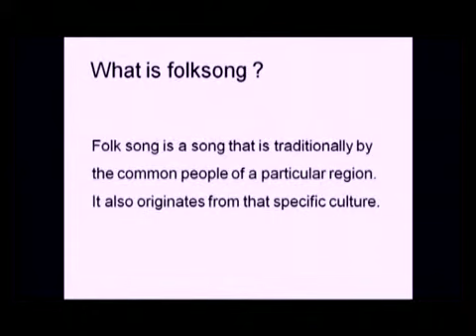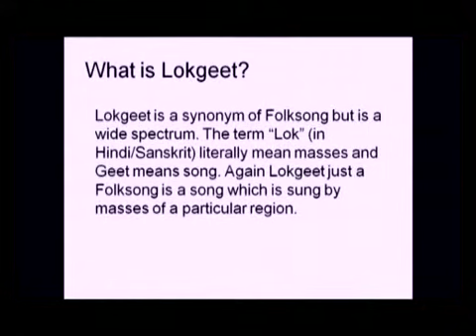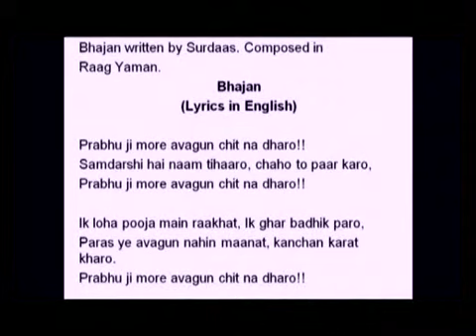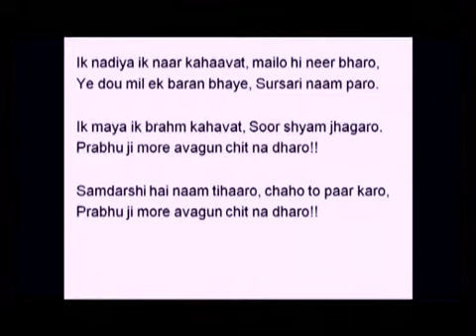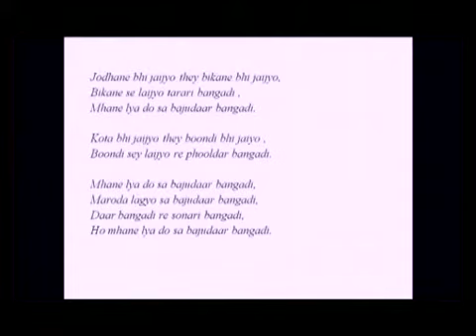Lokgeet (Folk Song)